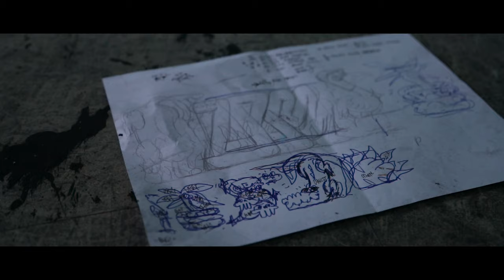PORTRAIT D'ARTISTE - BOKU // LOIRE ART SHOW 2019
Vidéo réalisée pour la métropole Orléanaise et le collectif Sacre Bleu dans le cadre du Loire Art Show 2019.

Organisé en partenariat avec l’association Sacre Bleu, l'événement, devenu l'un des festivals majeurs de la scène des arts urbains sur le plan national, permet à des artistes reconnus en France et à l’étranger de s’exposer dans des lieux en friche faisant écho aux souvenirs des Orléanais et promis à la réhabilitation.